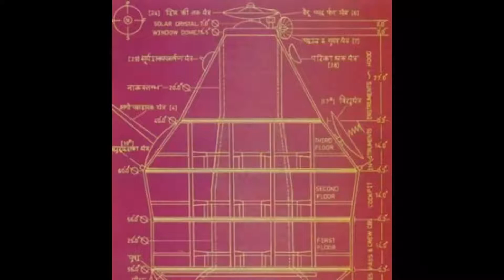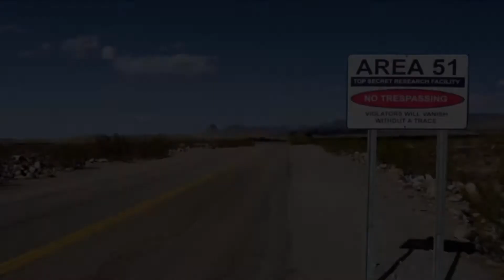Таинственная разработка Третьего рейха могла спровоцировать розуэлльский инцидент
«НЛО Третьего рейха»